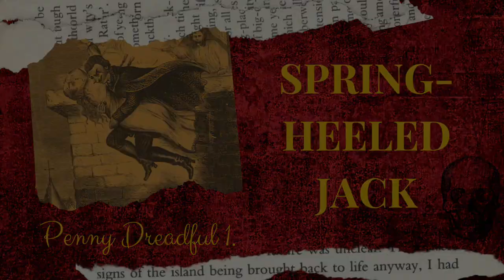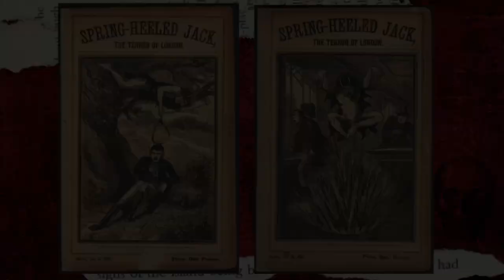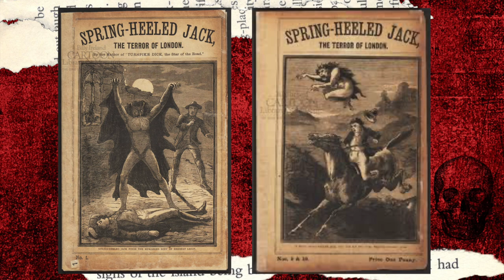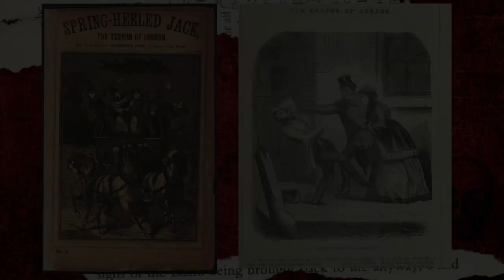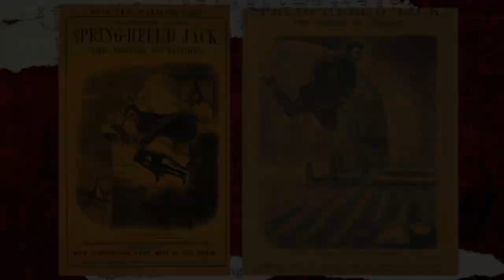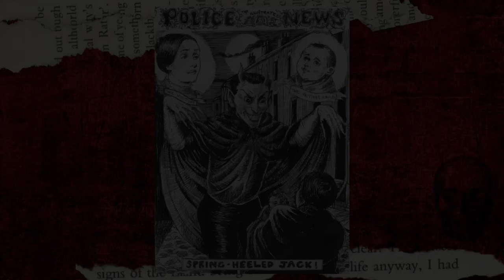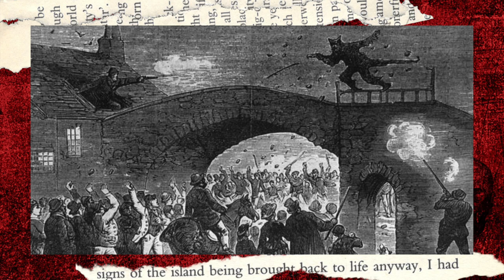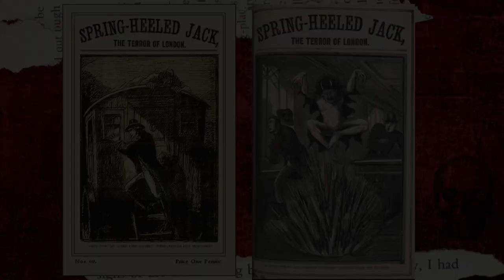Penny Dreadful I. - SPRING - HEELED JACK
Prvá špeciálna epizóda o viktoriánskych legendách!

➨ Londýn, 1837: Svet 19. storočia obdivuje a zároveň sa bojí nevysvetliteľných javov. Mladé dievča menom Mary Stevens je napadnuté neznámym útočníkom, ktorému boli pripisované nadprirodzené schopnosti. Pozorovania sa rozšírili a vznikla legenda o tajomnom darebákovi so schopnosťou vyskakovať do veľkých výšok vďaka pružinovým podpätkom...